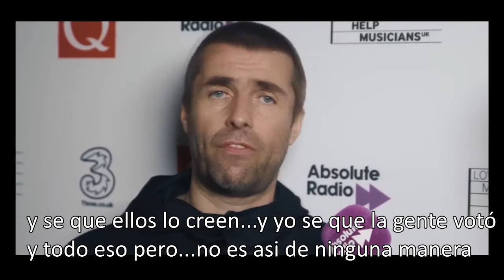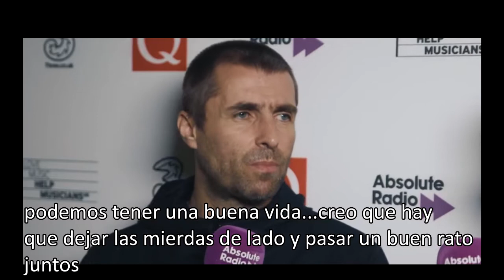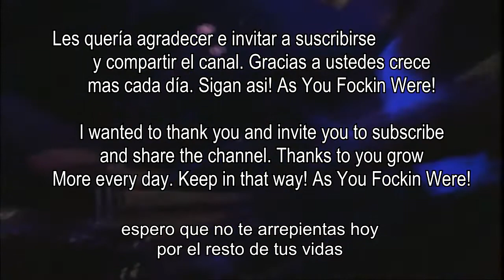Resúmen Canal / Channel Resume